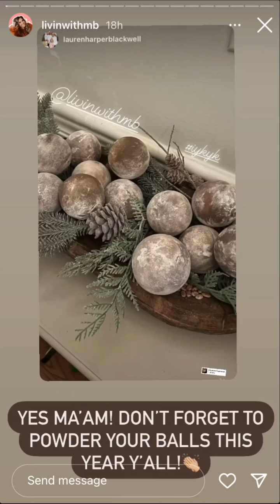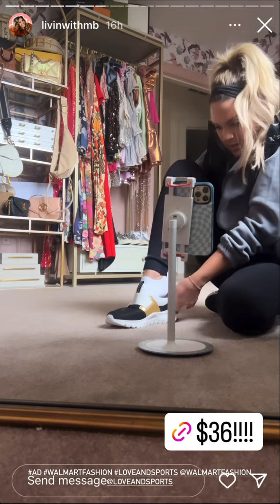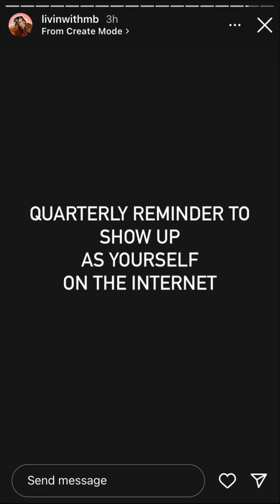LivinWithMB - 11.07.22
Blogger
REELatable 😏
Adult ADHD